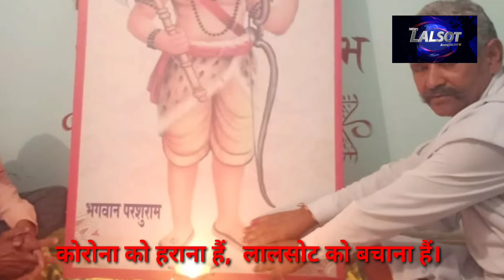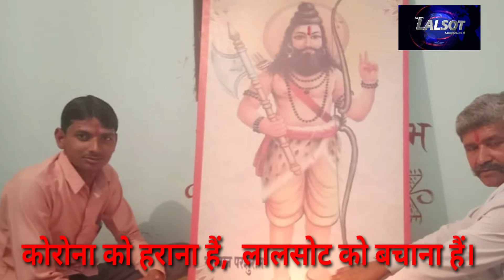3 पॉजिटिव हुये निगेटिव, लालसोट में हालात नियंत्रण में। नारी शक्ति ही असल फ्रंटलाइन कोरोना योद्धा है